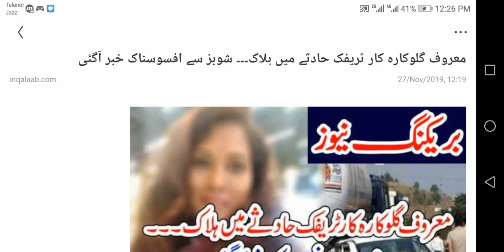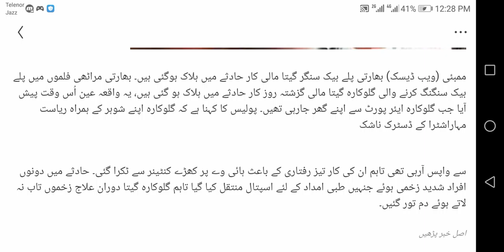Famous Singer Died in Car Accident 2019 | معروف گلوکارہ کار ٹریفک حادثے میں ہلاک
Famous Singer Died in Car Accident 2019  | معروف گلوکارہ کار ٹریفک حادثے میں ہلا